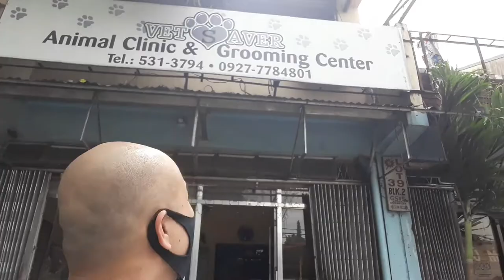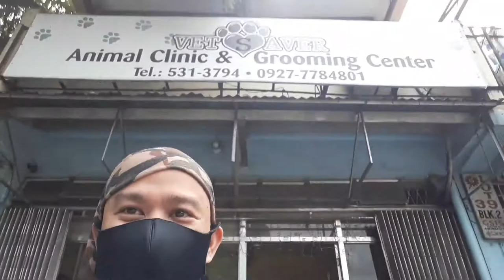5 IN 1 VACCINE NI MOLLY 3MONS OLD SHIH TZU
5 in 1 Vacccine ni Molly girl
Unang pagpapa vaccine ni Molly mula ng napunta sya sa amin